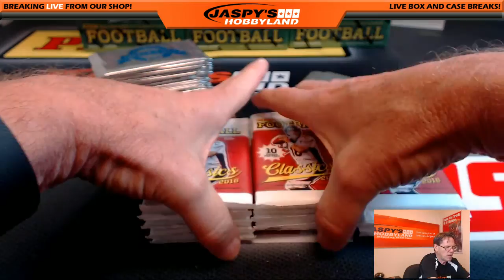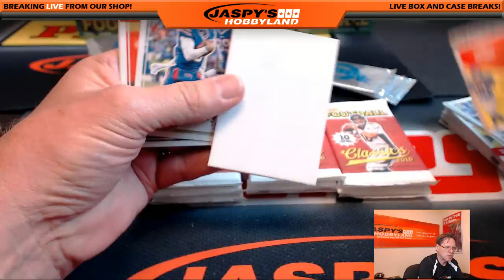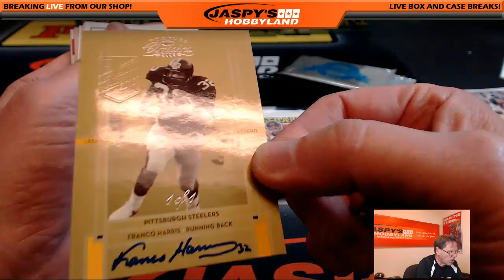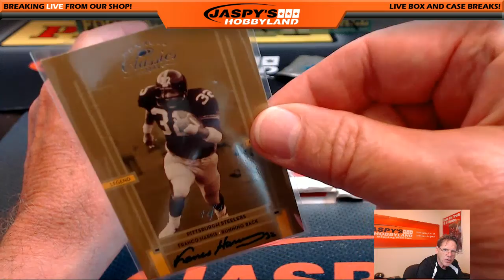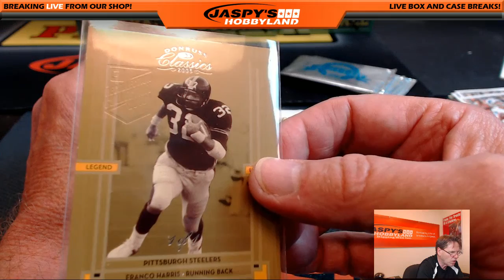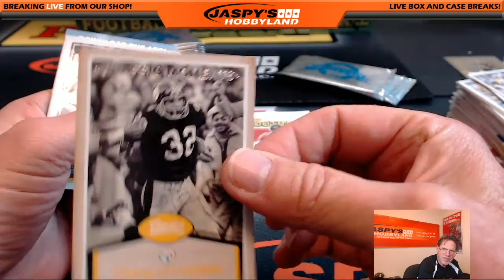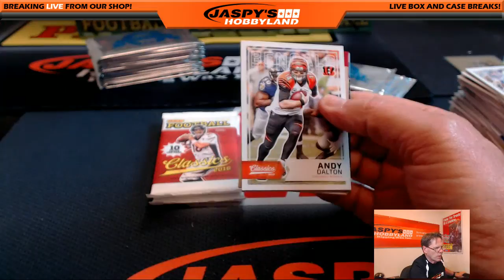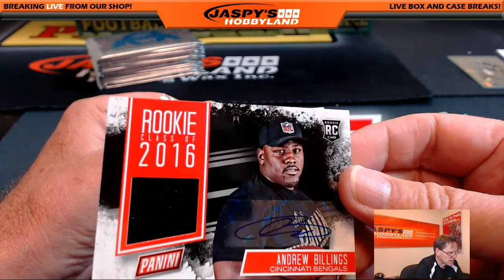2016 Panini Classics Football Personal Break for Daniel P.. 6/18/16